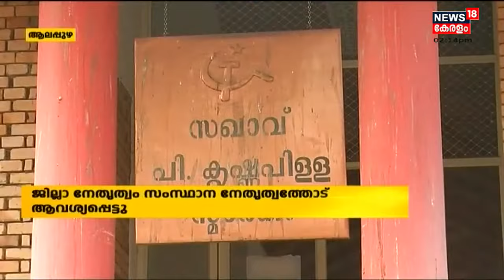Malayalam News @ 2 PM | രണ്ട് മണി വാർത്ത | 22nd January 2022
ഈ മണിക്കൂറിലെ പ്രധാന വാർത്തകൾ ഒറ്റനോട്ടത്തിൽ അറിയണോ? നാട്ടിൽ നടക്കുന്നത് അനുനിമിഷം അറിയണ്ടേ? കാണു, ന്യൂസ്18 കേരള രണ്ട് മണി വാർത്ത.